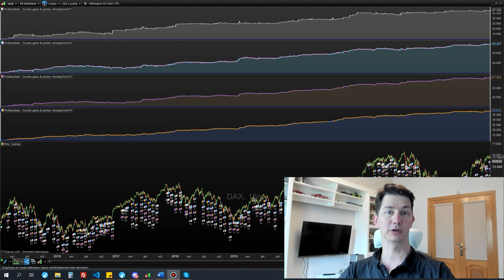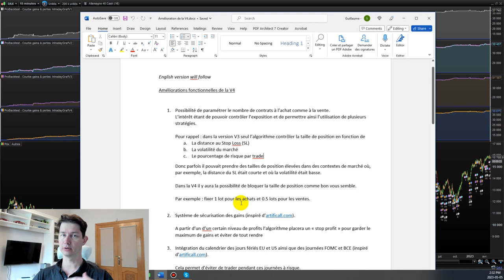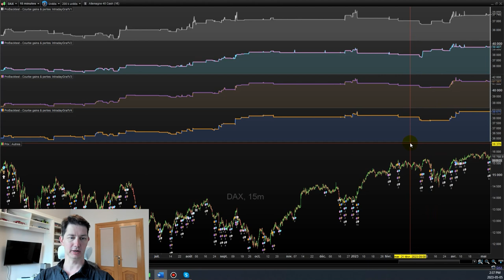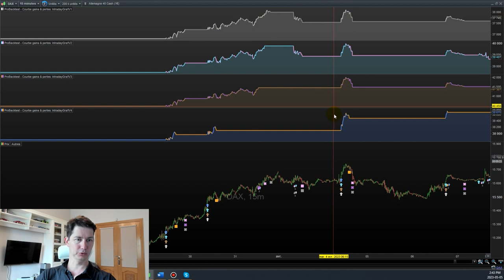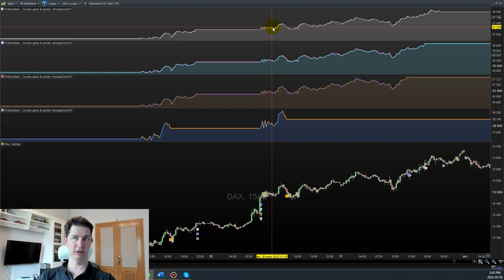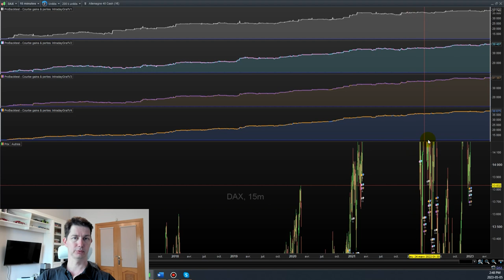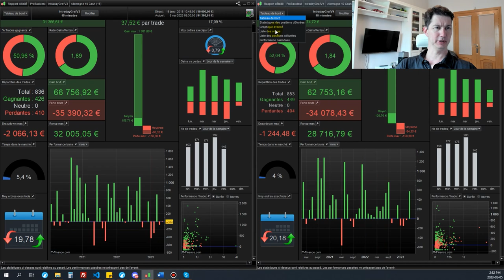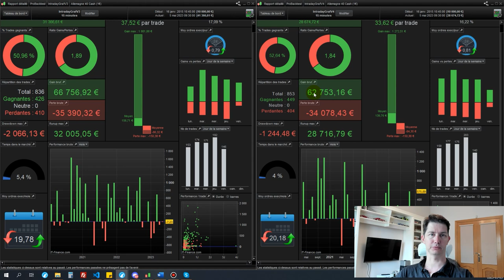Intraday - Je vous présente la nouvelle version du robot V4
Je vous présente la nouvelle version du robot IntradayGraf V4 en image !

La négociation sur instruments financiers à effet de levier peut vous exposer à des risques de pertes supérieures aux dépôts et ne convient qu'à une clientèle avisée ayant les moyens financiers de supporter un tel risque. Les transactions sur instruments de change (forex) et contrats sur différence (CFD) sont hautement spéculatives et particulièrement complexes et s’accompagnent d’un niveau de risque élevé en raison de l’effet de levier. Vous devez vous assurer que vous comprenez comment ces instruments fonctionnent et que vous pouvez vous permettre de prendre le risque élevé de perdre votre argent. Cette chaine YouTube n'est en aucun cas une offre de conseil en investissement ni une incitation quelconque à acheter ou vendre des instruments financiers.